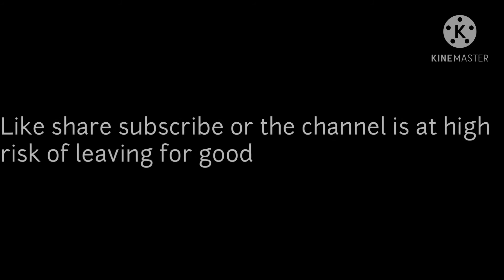YouTube channel at shutdown phase !!!!!!